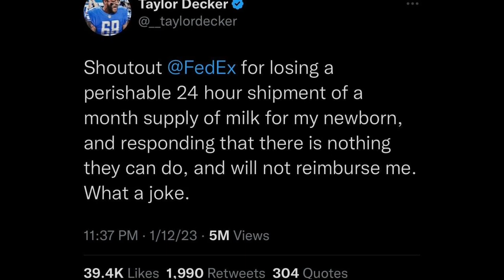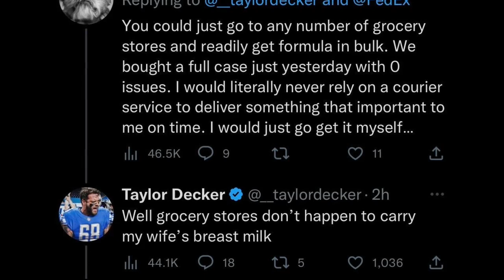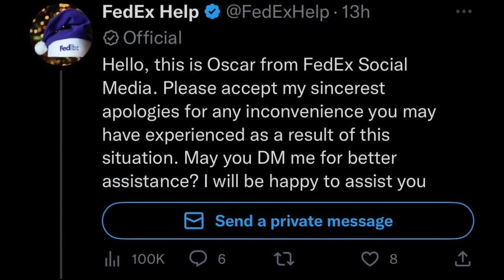Lions' Taylor Decker calls out FedEx over lost breast milk shipment for his baby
Taylor Decker and his wife were shipping breastmilk for his 3-month-old baby daughter and said that the perishable package wasn't just lost, but claims FedEx was not reimbursing him.